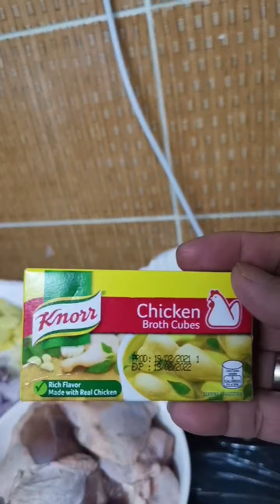Tinola mga katusok